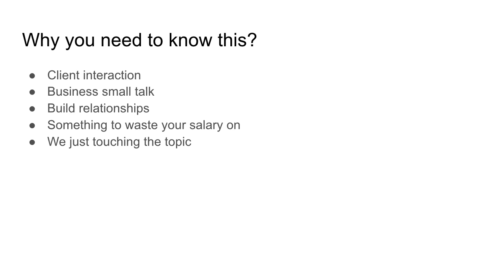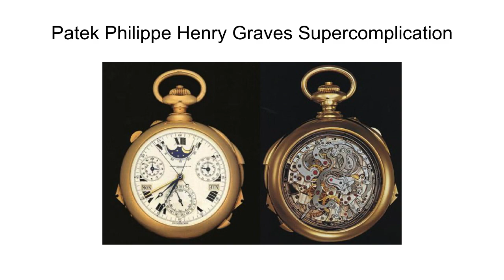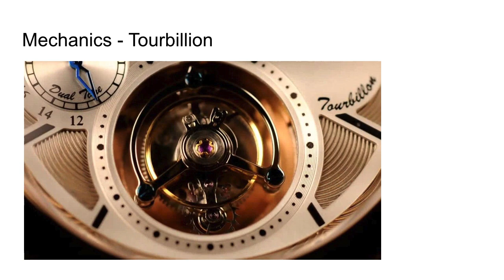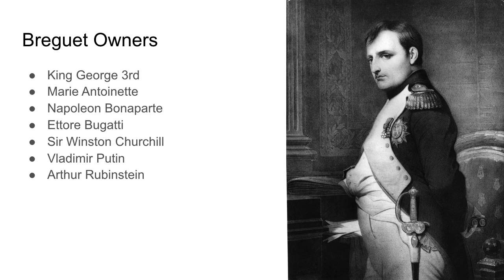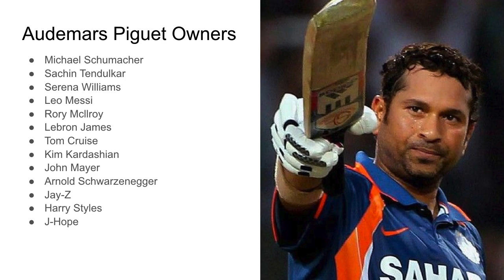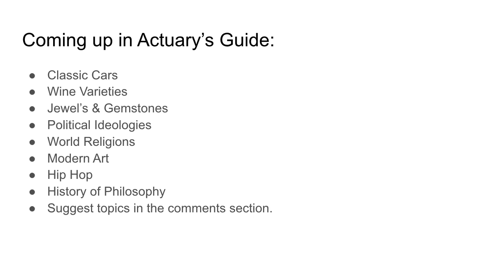Actuary's Guide to Collectable Watches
Welcome to The Finer Things in Life series where we explore some exotic topics to help us interact with clients and build business relationships. In this video, we go through some famous watch brands and consider the mechanics, designers, drama and historical stories behind some of the most iconic timepieces.